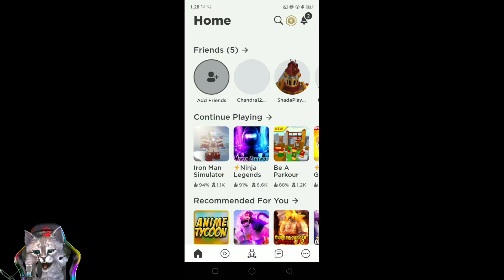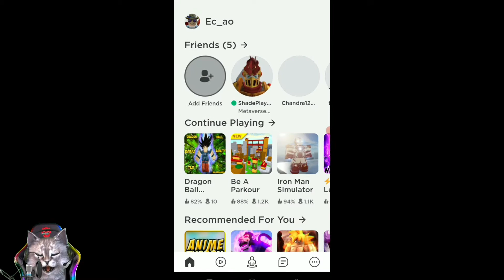2 Game seru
2 game seru yang ini bisa dicoba buat kawan-kawan di rumah dan semoga berkenan